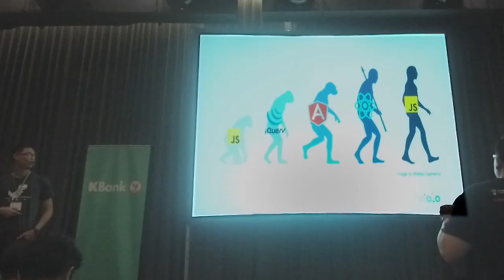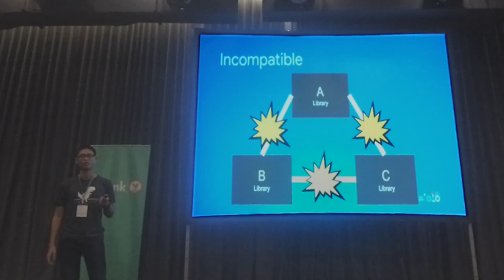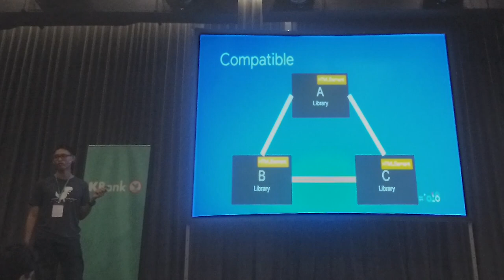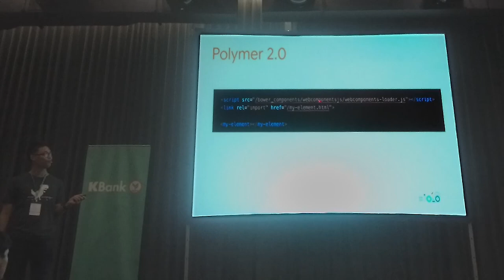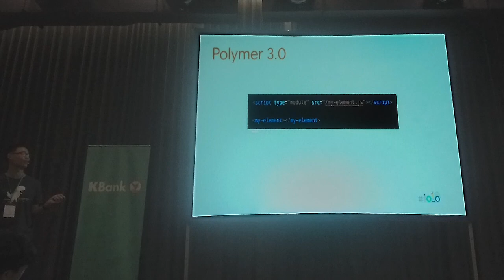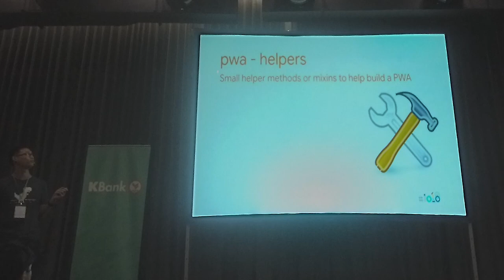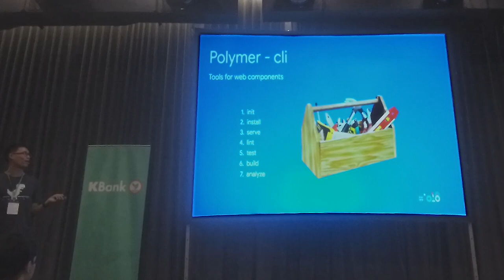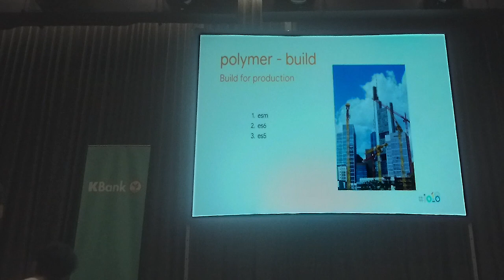Polymer 3.0 (Google I/O Extended Bangkok 2018)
Session by Pongpanot Tassaneeyachumphalee, Next Corp